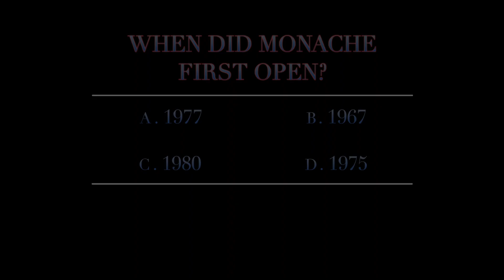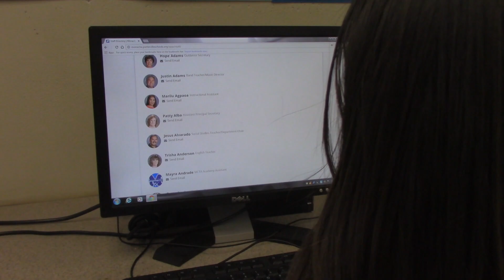MTV Broadcast - Monache High School - Season 1 - Episode 44 - 4/13/17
Segment 1 - Naruto Intro
Segment 2 - Security - Illegal Hats
Segment 3 - Trivia
Segment 4 - Composting PSA